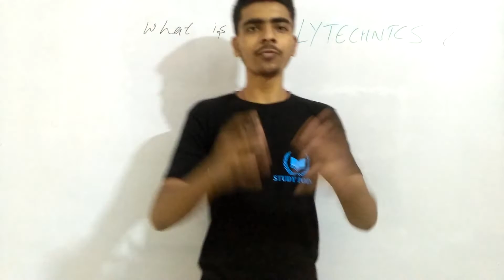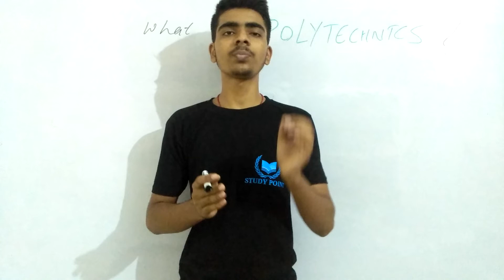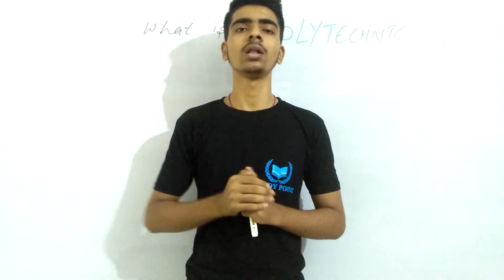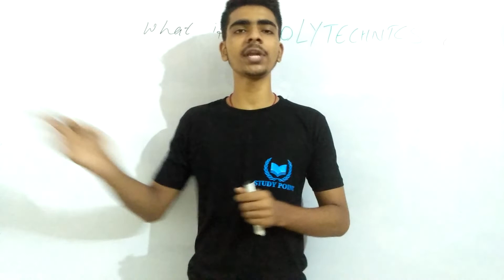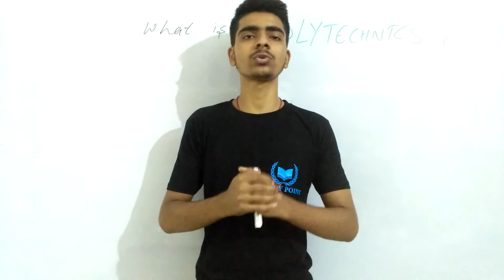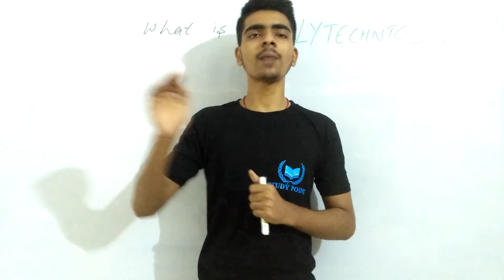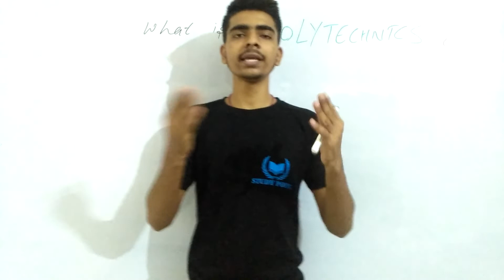What is polytechnic ? // what is diploma// polytechnic in hindi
Polytechnic क्या है?

What is diploma ?

डिप्लोमा क्या है ?